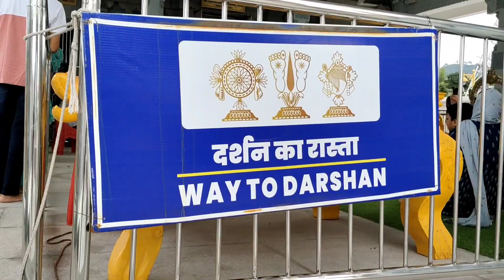venkateswar mandir, kali mandir, Raghunath mandir (Jaamu ) || odia vlog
venkateswar mandir, kali mandir, Raghunath mandir (Jaamu ) || odia vlog || @dilchandvlog  @MuTraveller

ପ୍ରିୟ YouTube ପରିବାର ଆପଣ ମାନଙ୍କ ଭଲପାଇବା ପାଇଁ ଧନ୍ୟବାଦ, ବର୍ତ୍ତମାନ Facebook ରେ ମଧ୍ୟ Video link ଦିଆଯାଇଛି  | ଆପଣ ଯାଇ Like & Follow କରନ୍ତୁ ତାଦ୍ବାରା ଆପଣ Live Updates ଏବଂ Unseen Footage ଦେଖୁପରିବେ । ସୋସିଆଲ ମିଡିଆ ହ୍ୟାଣ୍ଡଲଗୁଡିକ: ମୋତେ Instagramଏବଂ Facebook ରେ ମୋଡିଆନ୍ଧ୍ରରୀକ ଅପଡେଟଗୁଡ଼ିକ, ଆକର୍ଷକ ଭିଜୁଅଲ୍ସମୂହ, ଏବଂ ସଂକ୍ଷିପ୍ତ ଆଲୋଚନାମୂଳକ ସହିତ ଅନୁସରଣ କରନ୍ତୁ।

venkateswar mandir,
kali mandir,
Raghunath mandir (Jaamu ) || odia vlogs